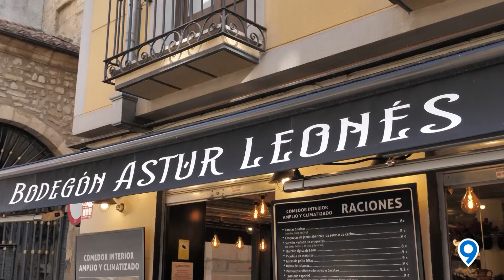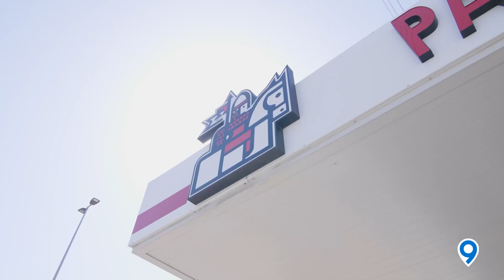⚽ FACENDERA DEPORTIVA 🦁 - PRG.18 - JOSÉ MANUEL GARCÍA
El deporte es diversión y, por ello, sus protagonistas no podían quedarse atrás. De un modo diferente y entretenido, Facendera Deportiva te trae la cara menos visible del deporte a través de entrevistas y pasatiempos a sus protagonistas.

Todos los lunes nueva edición a las 21:00h.

🔵🔵🔵 987tv 🔵🔵🔵

📡 Somos directo
🎦 Somos entretenimiento
🆕 Somos actualidad